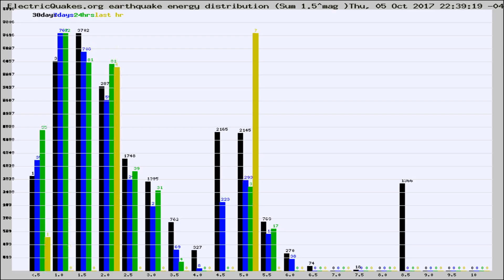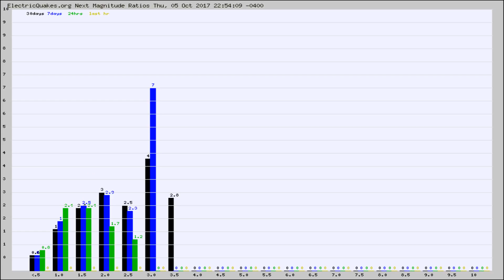Todays_Hourly_World_Earthquake_Statistics_from_ElectricQuakes.org_10-05-17+23:02:01